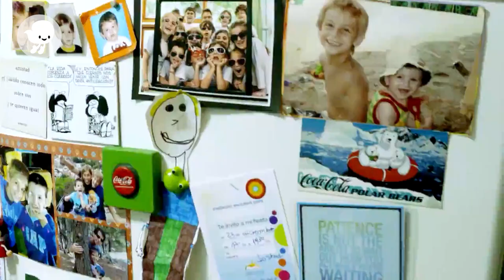¡Vientos!, noticias que vuelan: Episodio 361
En este episodio niñas, niños y jóvenes de San Miguel Octopan, en Celaya, Guanajuato, aprenden defensa personal con la esperanza de nunca tener que usarla.

Conoceremos a Ayelén y Ángel, de Papantla, Veracruz, quienes se sienten muy orgullosos de mantener vivas las danzas tradicionales del pueblo totonaca.

Y, por último, veremos a Manu, un chico argentino que no se detiene ante su discapacidad y con energía practica futbol, estudia, nada y juega.

EPISODIO 361:

-Defensa personal
-Samantha, el ajedrez como juego mental
-Danzas autóctonas de Papantla
-La historia del surf
-La energía de Manu